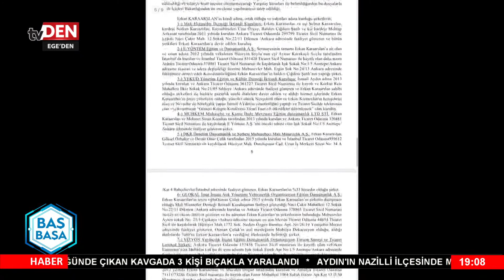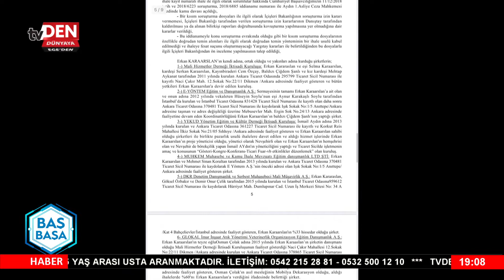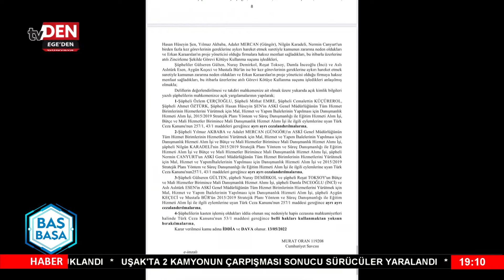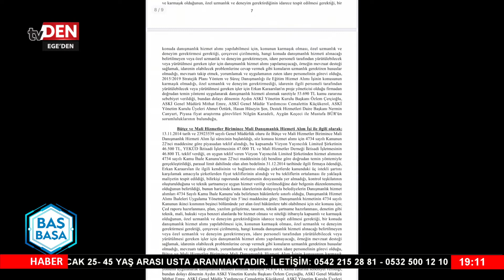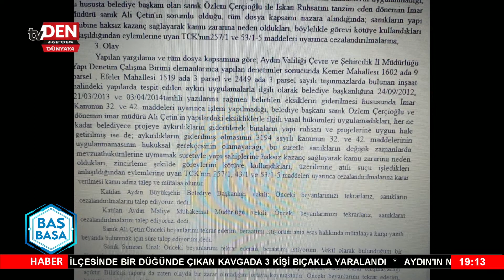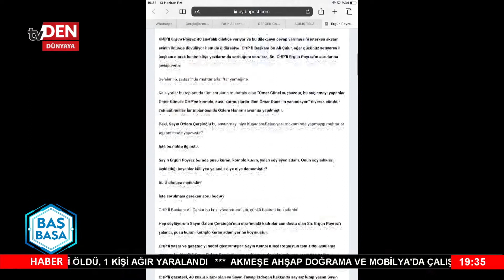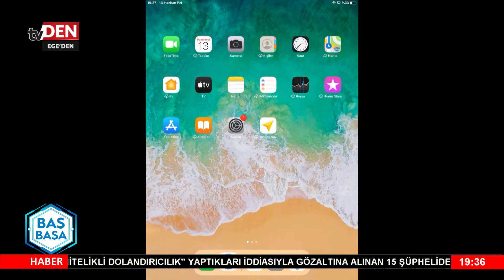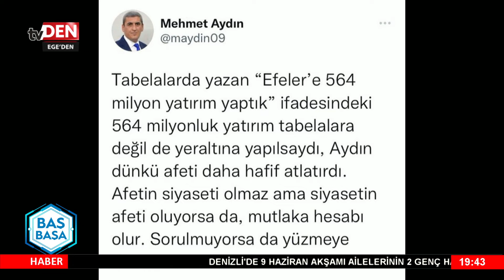Baş Başa'nın Konuğu CHP Aydın Eski İl Başkan Yardımcısı Serhan Seyhan - 13.06.2022